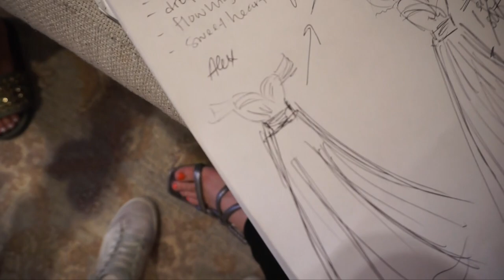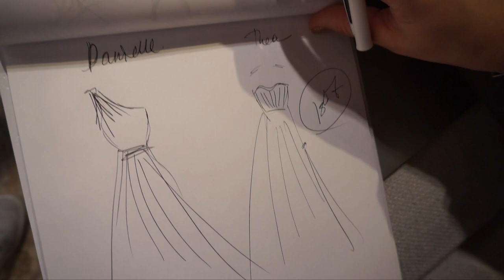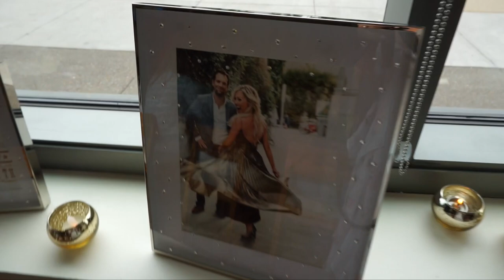MY BRIDAL SHOWER AND BESTIE REUNIONS // MAR 29-APR 3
In this vlog Alex and Michale come to stay with us in Nashville. We make costco and sweat trips. I open the coolest gift ever from Alex and Michael. We prepare for and go to my bridal shower and I share sneak peaks into my special day including the games we played, opening gifts and a special surprise!! So much more! Hope you love it!

Product Links:
Spiritual Gangster Jacket
Golden Goose Sneakers
Eye Necklace
Droplet Necklace
Varsity Bomber($39)
Shower Dress
Rose Gold Glasses